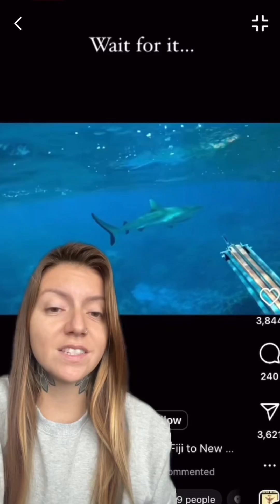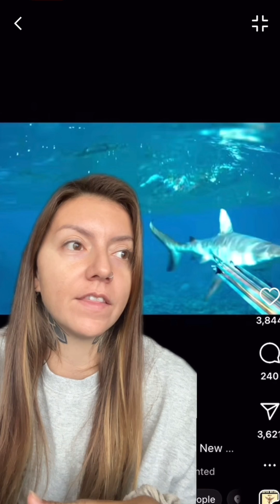Marine Biologist Reacts To Shark Attack!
Shark diver reacts to a shark attack that happened to a spear fisherman off of Fiji. The shark gives many warning signs through body language before finally rushing in for the attack. I will breakdown what is happening in each of these moments for you to help you better understand what is happening!